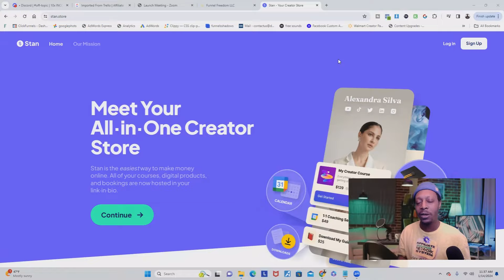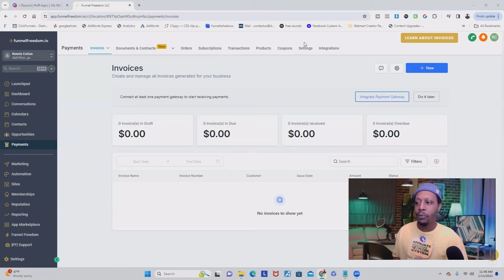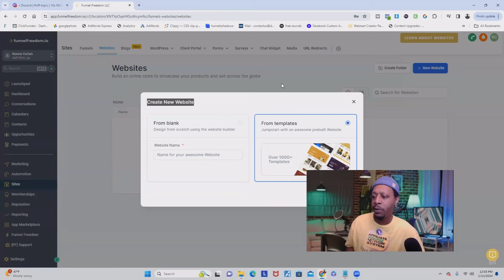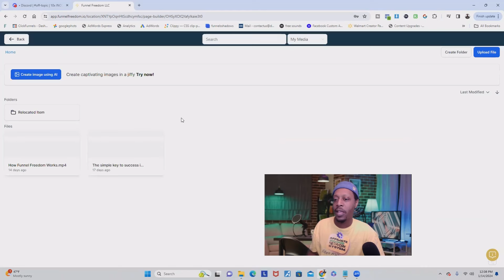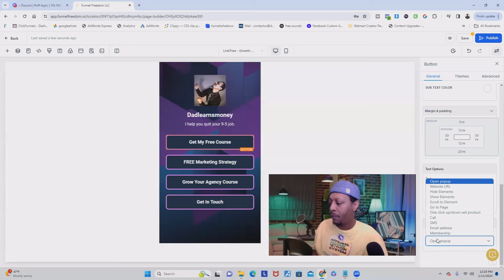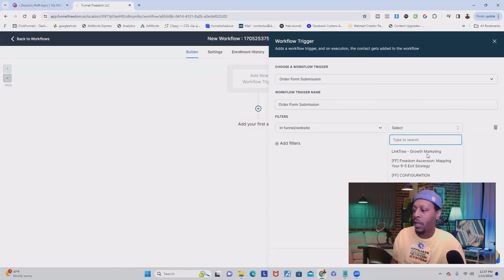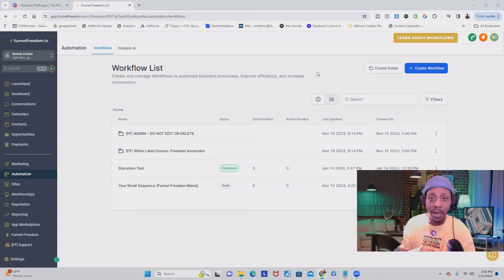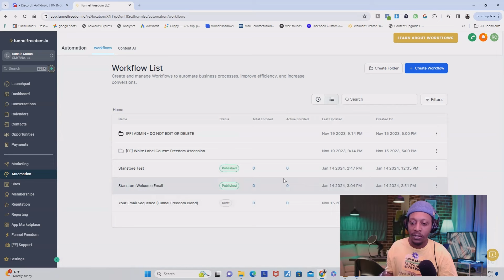WATCH ME BUILD A STAN STORE From Scratch With A NEW SOFTWARE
Watch Me Build a Stan Store with our brand new, unfair software all in one business solution. Elevate your online presence and outshine the competition. Unleash success like never before!

Explore the 72-Hour Infinite Passive Income Quest and use my 7-Figure Business as your own white-label course!

Discover how to set up a thriving "Stan Store" using Funnel Freedom for selling digital products. This tutorial guides you through integrating payment systems, crafting compelling offers, and building a visually appealing Stan Store within Funnel Freedom. Streamline the purchase process with a customized popup and implement efficient workflow automations for a seamless customer experience. Elevate your digital product sales with this concise guide!

KEY MOMENTS IN THIS EPISODE
00:00 Create a Stan Store Using Funnel Freedom
02:14 How To Collect Payments on Funnel Freedom
03:28 How To Promote Digital Products on Funnel Freedom
05:08 How To Create A Stan Store with Funnel Freedom
12:34 How To Add Products To Your Stan Store on Funnel Freedom
13:21 Creating Automations in Funnel Freedom
15:39 How To Publish Your Stan Store with Funnel Freedom
19:07 How To Get Access To Funnel Freedom and Make Money Online

Post On All Platforms w/ 1 Click w/ Repurpose.io

Hire My Team To Work For You

Business Stuff
FAN MAIL
Coach Ronnie Dadlearnsmoney